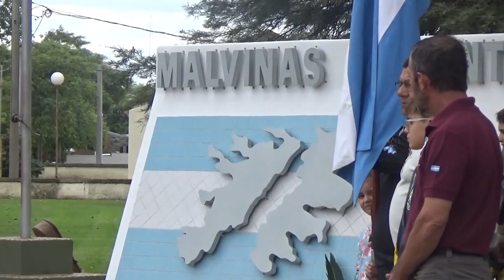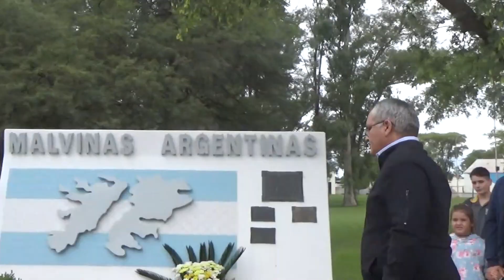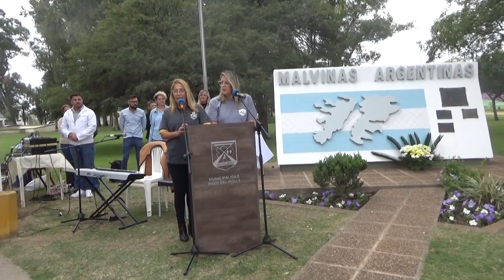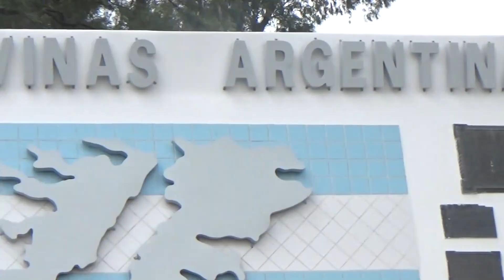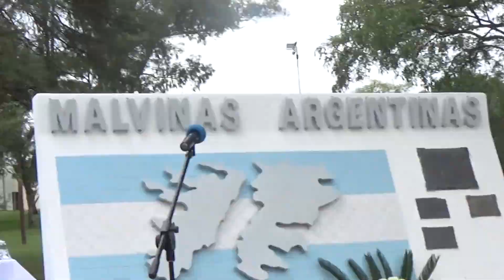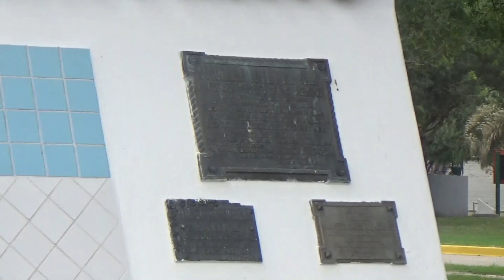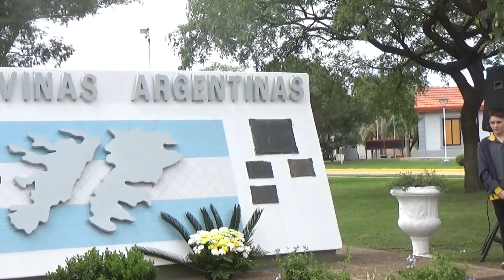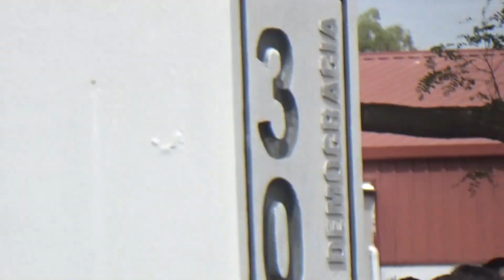Acto Homenaje a Excombatientes y Caídos en Malvinas Pozo del Molle